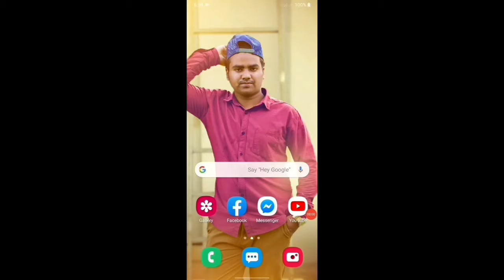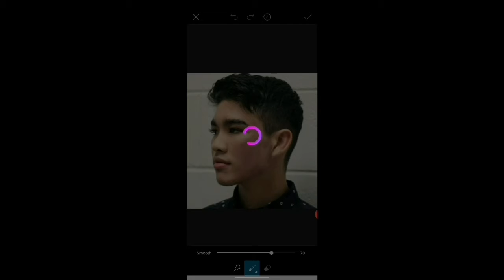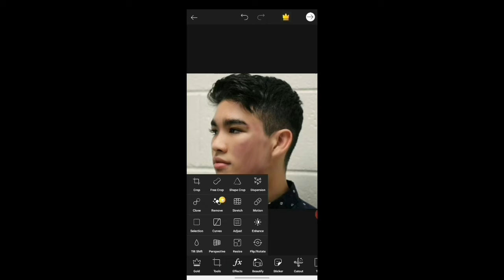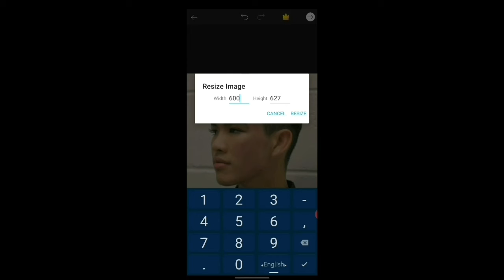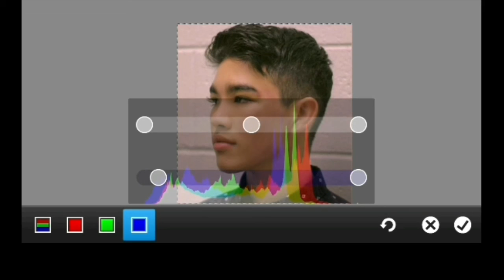HIGH END SKIN RETOUCHING TUTORIAL ON MOBILE 2020(BANGLA)PICSART PS TOUCH# AUTODESK SKECHBOOK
Tital:-HIGH END SKIN RETOUCHING TUTORIAL ON MOBILE 2020(BANGLA)PICSART PS TOUCH# AUTODESK SKECHBOOK